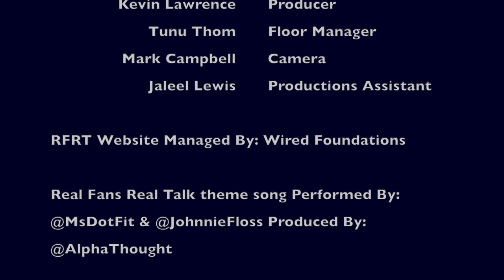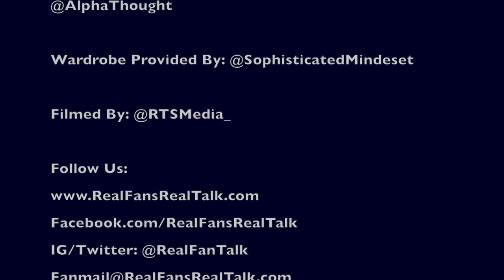Real Fans Real Talk w Jr. Knicks Coach of the Year Chiene Jones